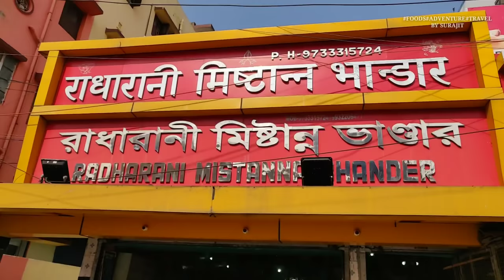মালদার বিখ্যাত মিষ্টি রসকদম্ব, কানসাট || Malda Food Tour | Episode- 2 | রাধারানী মিষ্টান্ন ভান্ডার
রসকদম্ব বা রসকদম বাংলার এক বিখ্যাত মিষ্টি। রসকদম্বের ভেতরে থাকে ছোট একটি রসগোল্লা আর তার উপর থাকে ক্ষীরের পুরু স্তর। তারও উপরে থাকে চিনি মাখানো পোস্ত দানা। এতে রসকদম্বকে অবিকল কদম ফুলের মত দেখতে লাগে। এটি পশ্চিমবঙ্গের মালদহ জেলা এবং মালদা জেলার পার্শ্ববর্তী বাংলাদেশের রাজশাহী জেলাতেও ভীষণ জনপ্রিয় ঐতিহ্যবাহী একটি মিষ্টি।